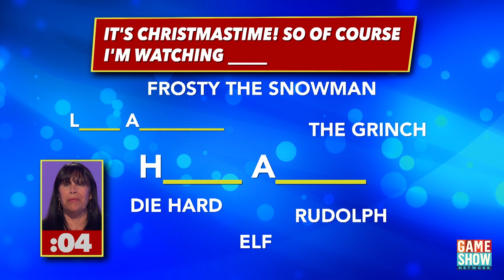It's A Wonderful Round | America Says